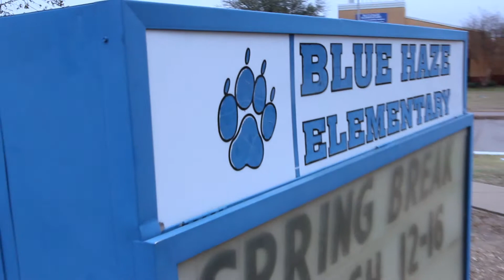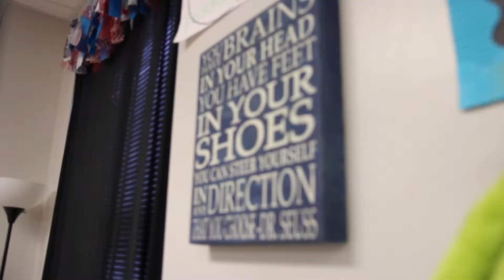What does it mean to be a teacher?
My name is Katelynn Pearson and I teach first grade at Blue Haze Elementary in Fort Worth, Tx in the White Settlement Independent School District. Being a teacher is something I don't know if people really grasp. Being a teacher means you plan to see hope..no matter what, no matter what the statistics say, no matter what the world says, and no matter what those around you say. You must see hop.